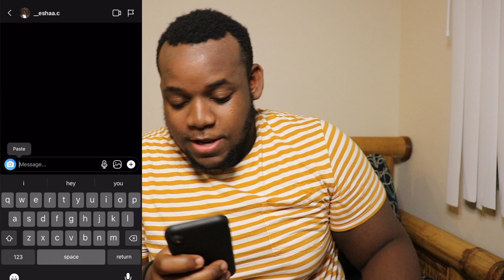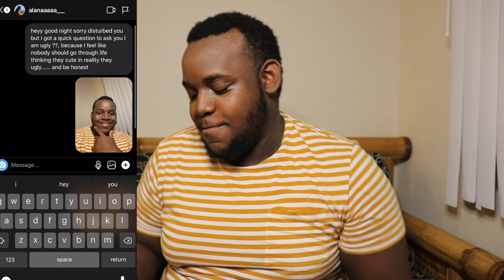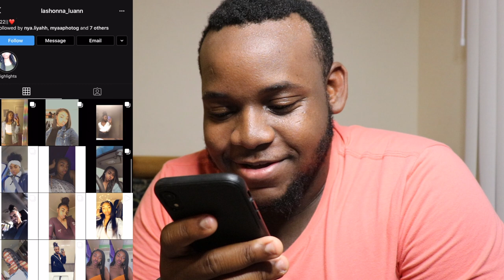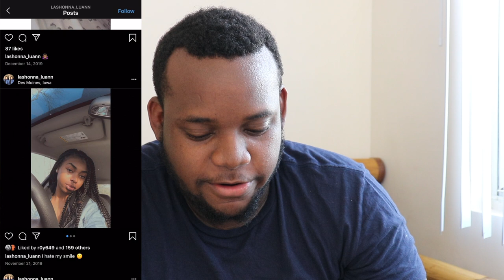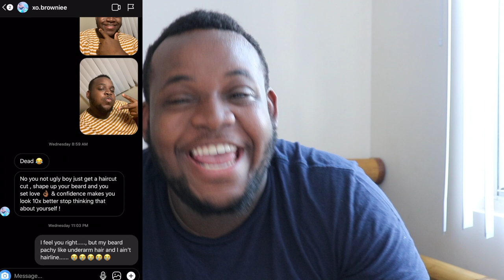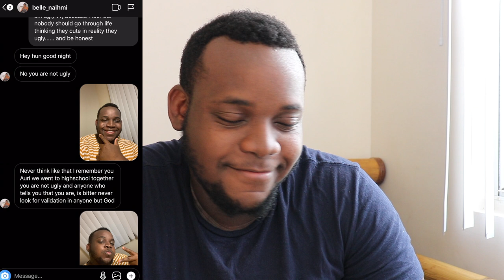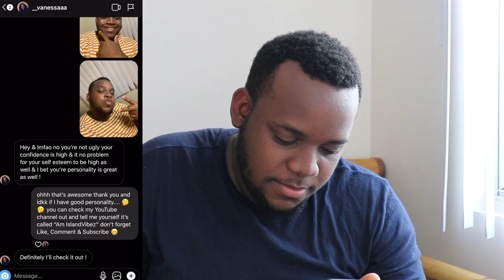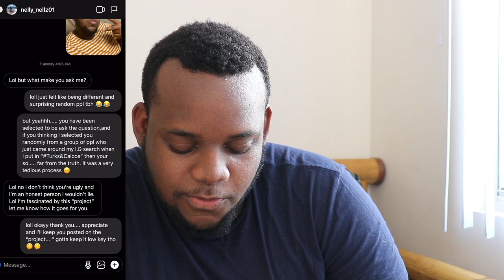I SENT A DM TO OVER 100 INSTAGRAM INFLUENCERS...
I message some instagram influencer from Turks & Caicos 🇹🇨 asking them “I am ugly ?” 😂, some the response was crazy.